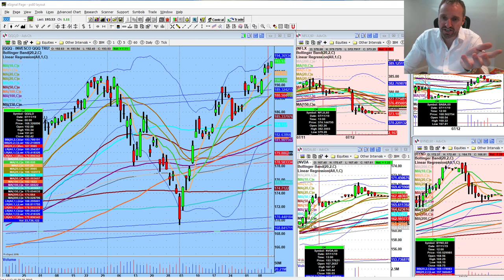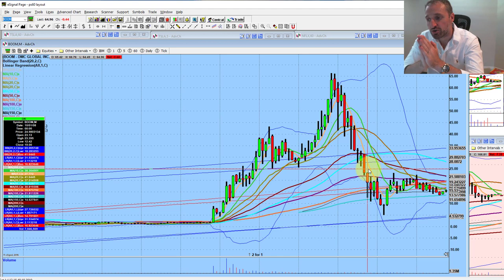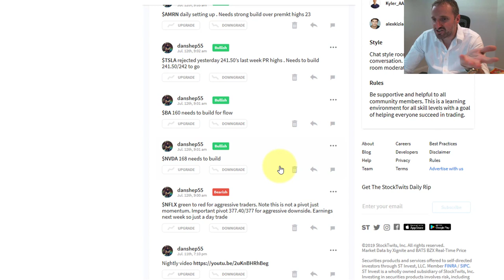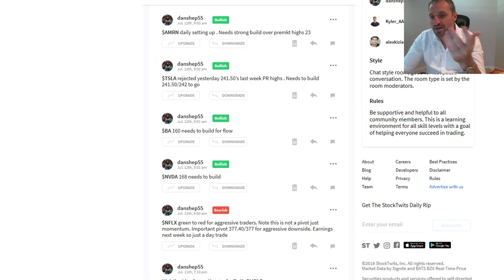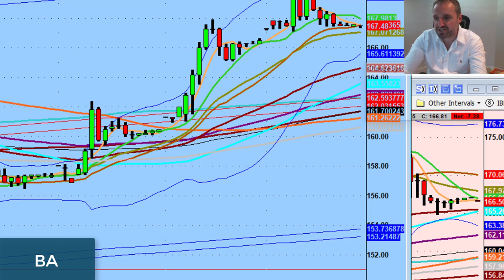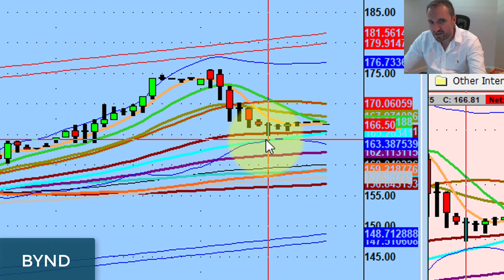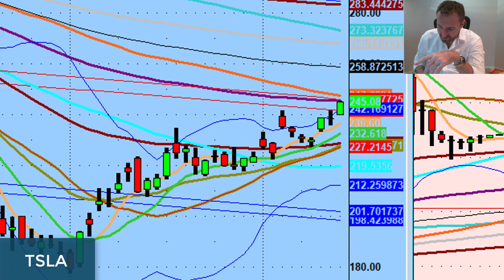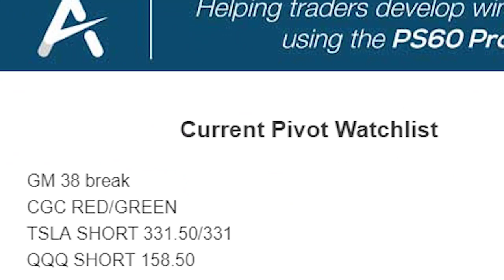Feel Like Giving Up On Trading?